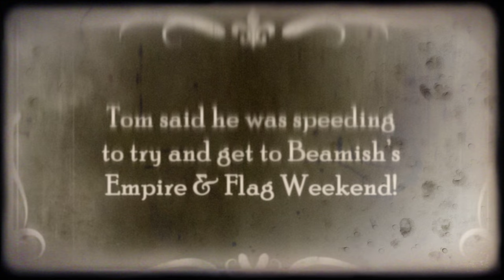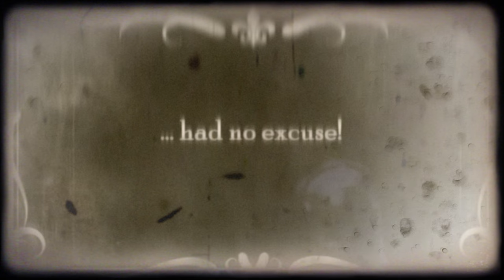Police Interceptors... Beamish Style!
PC Mike 'Spike' Fisher, star of Channel 5's Police Interceptors is in hot pursuit... but he's giving chase to some bad guys from the past! Who are these bad guys? What are they running away from? Where are they trying to get to? Find out in Police Interceptors... Beamish Style!

Meet the Police Interceptors at Empire & Flag Weekend, 20th & 21st May 2017!